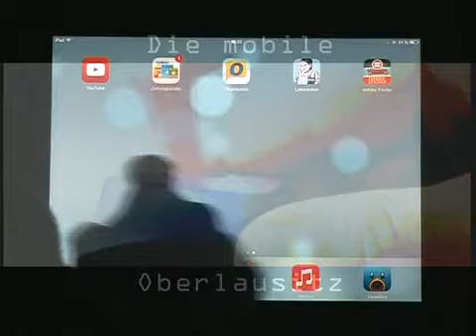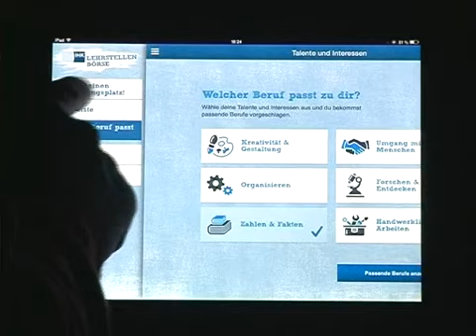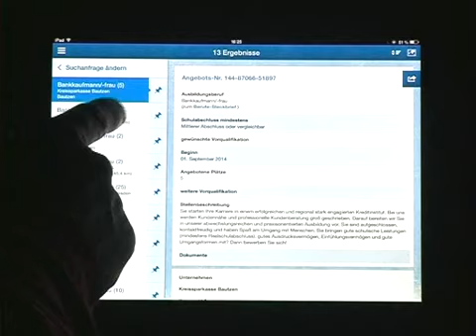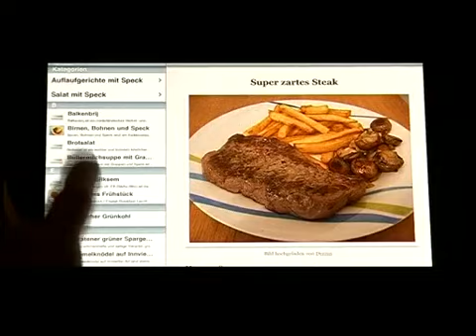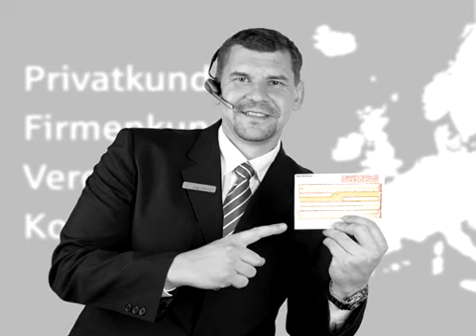Das Magazin von Oberlausitz TV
Die Themen in dieser Ausgabe: +++ Es wird gut - die Zittauer Band Jenix im Interview +++ Arbeitslosigkeit sinkt weiter +++ Die mobile Oberlausitz +++ "Vorhang auf" aus dem Deutsch-Sorbischen Volkstheater in Bautzen +++ Das THW sucht Helfer +++